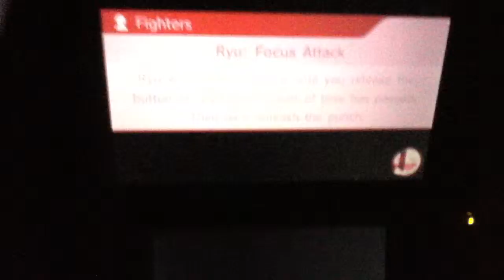For Glory Greninja (Jaguar360) vs Lucina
Close match vs a Lucina online